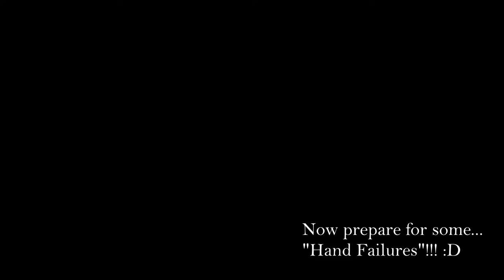-A Breath of Fresh Air- [Coffee Painting Art Process]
Welcome home to the cakery! Here's your coffee! Get warm and comfy, and come join me on my coffee painting process on this cool, rainy evening!

🧁 For Orders: 🧁
 ̶O̶r̶d̶e̶r̶s̶ Commissions will and can not be taken as of this video! Thank you for your understanding!

Song: (Daystar) 샛별 - Twinkle funny(piano ver.)